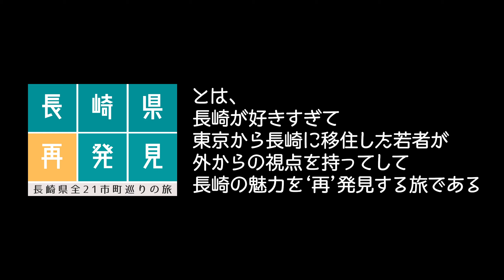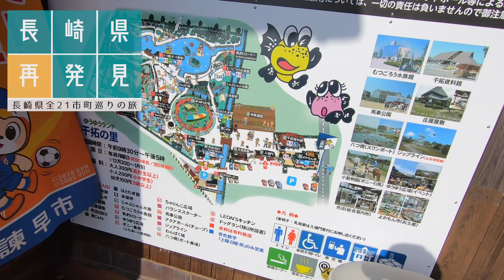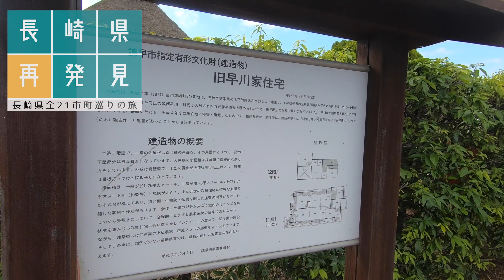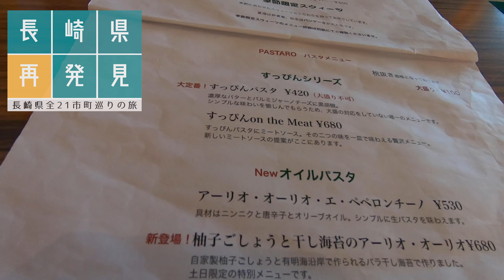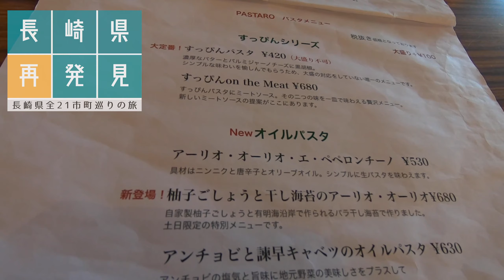【長崎県観光#6】諫早干拓の里&小長井で牡蠣を食べる、はずが【一人旅】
nai（コーヒ豆屋さん）

【機材/ソフト】
カメラ　　　　：GoPro Hero7 Black
動画編集ソフト：Adobe Premiere Pro 2020